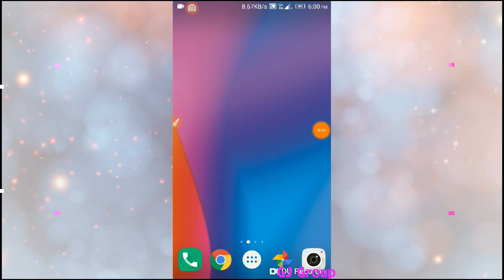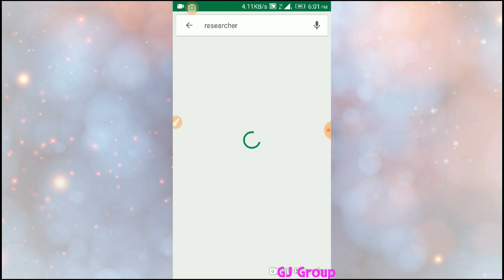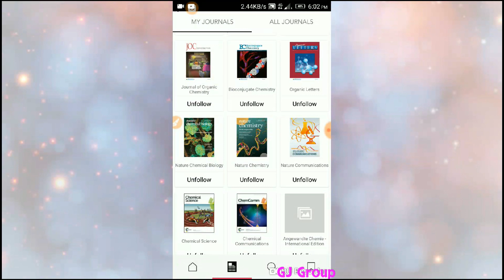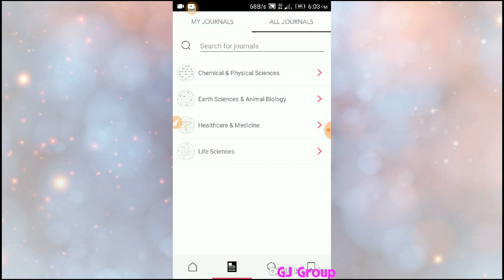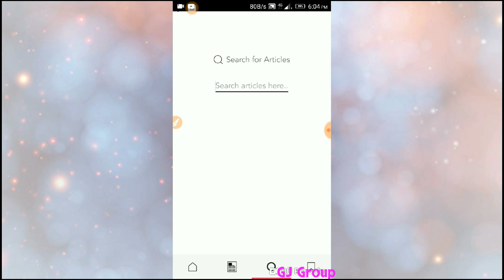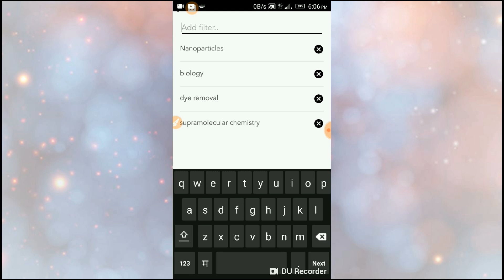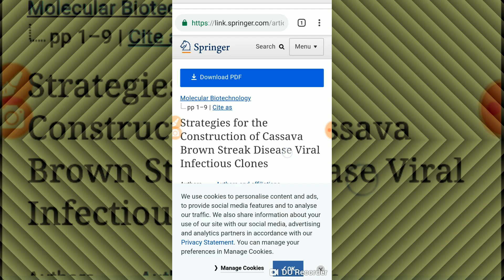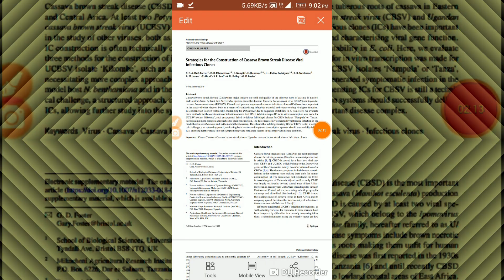How to Download Research Article in your Android Phone Free!!!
sci-hub paper download
science hub paper download
how to download research papers free from sciencedirect
sci hub proxy
how to use sci hub
free research paper

Page navigation